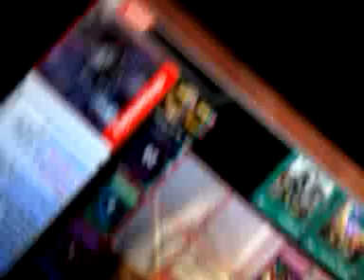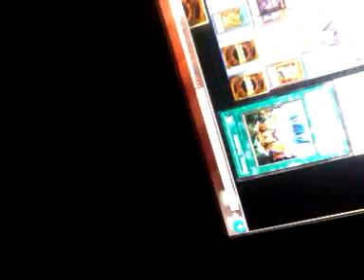My freind beats my ass in yugiob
Goddamnit